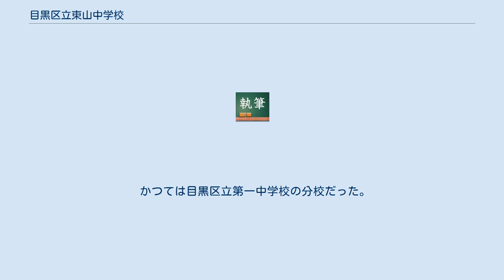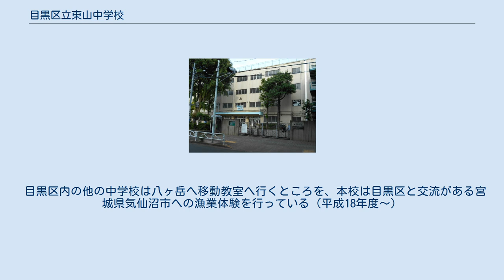目黒区立東山中学校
目黒区立東山中学校（めぐろくりつ ひがしやまちゅうがっこう）は、東京都目黒区東山にある区立中学校。
 学区内に防衛省の施設（自衛隊中央病院・技術研究本部）があることもあり、各省の国家公務員官舎が多数位置している。
また、帰国生徒に関する教育研究の指定校になっている関係もあり、生徒数に占める帰国生徒の割合が高い。
 かつては目黒区立第一中学校の分校だった。
 目黒区の中学校はそれまで一から十一の番号で校名がつけられていたが、初めて区域名で校名がつけられた（現在は目黒中央中学校、大鳥中学校がある）。
学区は目黒区東山全域と上目黒・青葉台・大橋の一部。
1・2年は4学級、3年は5学級の全13学級ある(2015年度)。
 東京都目黒区東山1-24-31 学力の高さや進学実績に目が行きがちだが、学校行事が盛んであることこそが最大の特徴である。
3年になると、中学校としては珍しくクラス劇を文化祭において実施しており、脚本・演出・キャスト・スタッフ等すべてを生徒だけで行っている。
他にも、運動会・百人一首大会・校内駅伝大会等、どの行事にも熱心に取り組んでいる。
 目黒区内の他の中学校は八ヶ岳へ移動教室へ行くところを、本校は目黒区と交流がある宮城県気仙沼市への漁業体験を行っている（平成18年度～）